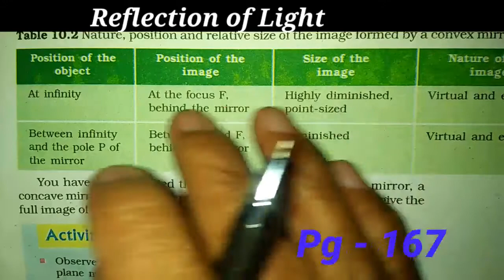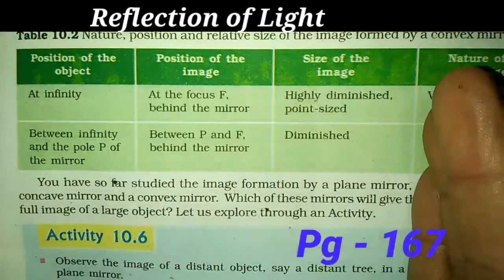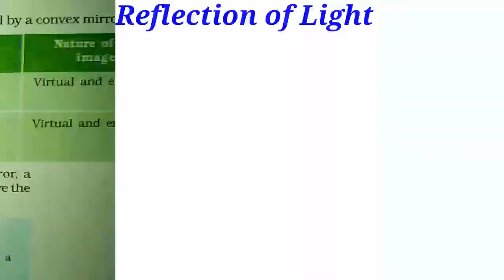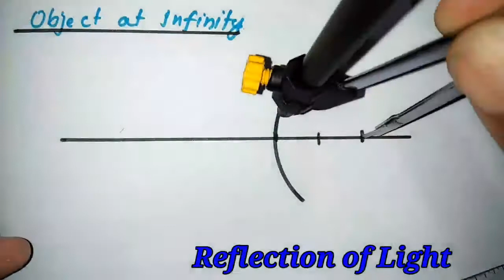Class 10 physics chapter 10|Reflection of light|C10P10.Aser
ASER TUTORIAL
My dear Students and Friends!
Hope you will make best use of these video lessons.

P-1
Introduction of Light, Law of reflection of Light

P-3
If the object is place at certain distance

P-6
If an object of height 2 cm is placed just beyond C

P-6
If an object of height 4cm is 25cm away from mirror

P-9

P-10

P-11

P-11

P-12

P-13

P-15

P-16

END